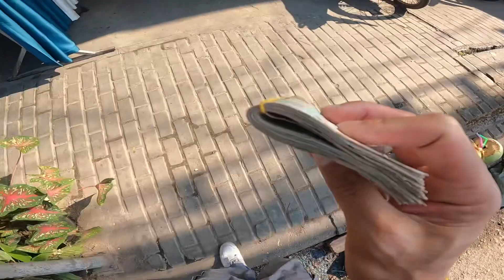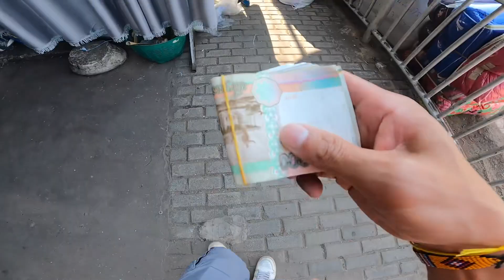Shopping At The Morning Market In Vientiane, Laos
Today I go shopping at a market called Dalat sao “Morning market”